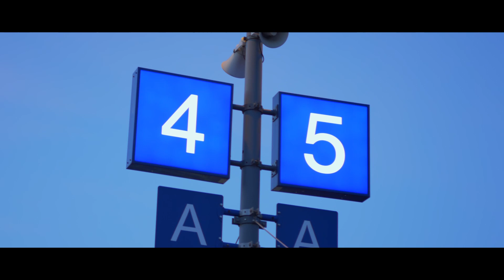New face | Follow my journey | Beginner creator Ft. Dji mini 2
Hi all...
The SoutheastNorth is now Horizontal media, I've been learning Davinci Resolve for a month or so and this is video is the first one that i make inside Resolve.

Hi,
My name is Jhonathan, and I'm a beginner photographer and film maker based in Finland. I am learning to make short cinematic video and documentaries, if you like what you see and want to see more please give a like and consider subscribe it helps a lot.